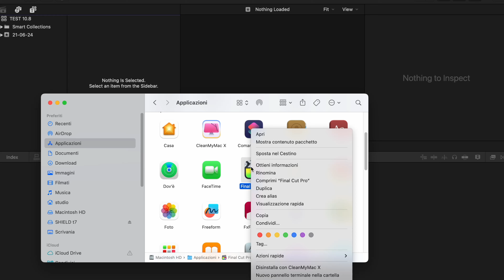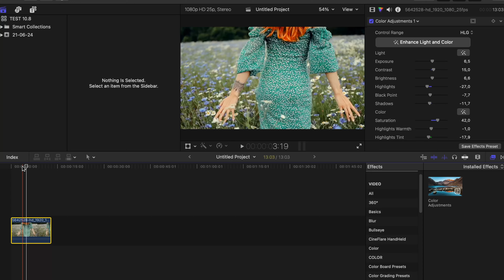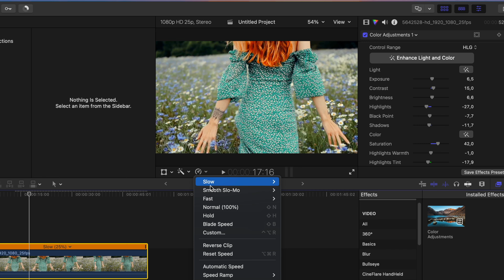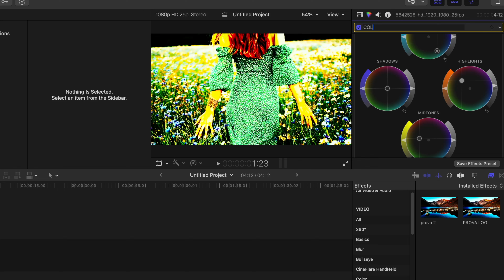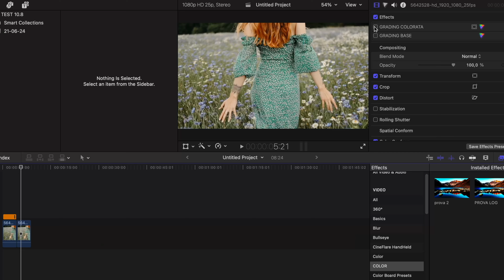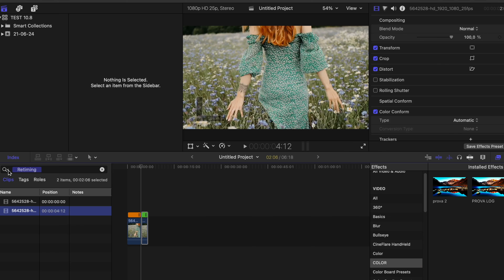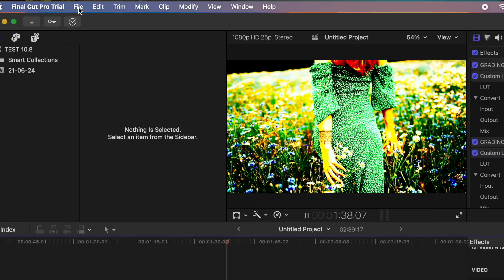Nuovo Aggiornamento di Final Cut Pro 2024 - Final Cut Pro 10.8 con intelligenza artificiale di Apple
Sei interessato a collaborare? Inviami un'email a: eugeniomazzucco1992gmail.com (NO ASSISTENZA, NO CONSULENZE GRATUITE)

🛒 Acquista la Mia Strumentazione su Amazon
Vuoi utilizzare gli stessi prodotti che uso nei miei video? Ecco i link diretti su Amazon. Ogni acquisto fatto tramite questi link supporta il canale senza costi aggiuntivi per te!
📸 Riprese: Panasonic GH5 Obiettivo Sigma per Panasonic 16 mm F1.4 Obiettivo Panasonic Lumix 25mm F1.7 Obiettivo Panasonic Lumix 12-60mm
💻 Montaggio: Macbook Pro M2 Mouse Logitech MX Master 3S LG 50UQ75006LF Smart TV 4K 50" LG 29WL50S Monitor 29" UltraWide Microfono USB Microfoni Wireless Ottime Cuffie InEar
🔥 Gadget vari utili e non: Govee TV LED Striscia con fotocamera Gorillapod 3K Samsung T7 Portable SSD 1TB NORMALE Samsung T7 Shield SSD 2TB RINFORZATO

💬 Partecipa alla Discussione
Lascia un commento qui sotto e fammi sapere cosa ne pensi del video.